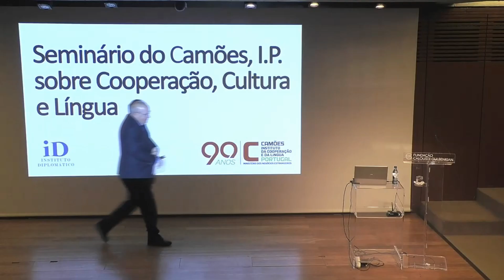Seminário do Camões, I.P. 2020 | Augusto dos Santos Silva (MNE)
Intervenção do Ministro de Estado e dos Negócios Estrangeiros, Augusto dos Santos Silva no Seminário do Camões, I.P. sobre Cooperação, Cultura e Língua que teve lugar nos dias 8 e 9 de janeiro de 2020 na Fundação Calouste Gulbenkian, em Lisboa.